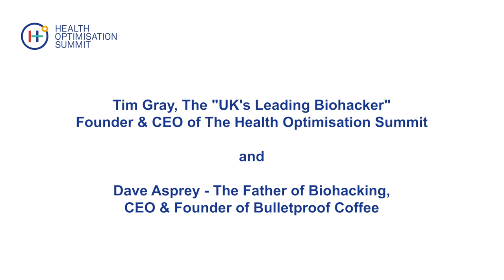Interview: Dave Asprey, Founder & CEO of Bulletproof & Tim Gray: What is Biohacking?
Tim Gray "The UK's leading Biohacker" and the CEO Founder of The Health Optimisation Summit interviewed Dave Asprey, "the Father of Biohacking" and the Founder CEO of Bulletproof (famous for their Bulletproof Coffee) after his Keynote talk in London on "The Past, The Present and The Future of Biohacking: Where it was, where it is, and where it's going" - The full main stage video's have been released, and can be purchased

We discussed if Biohacking = Health Optimisation, and how he defines Biohacking (in his own words).

We cover:
- The definition of Biohacking
- The growing community
- Homebiotics
- Blue blocking glasses
- Bulletproof Coffee
- How health optimisation is evolving
- How UK+Biohacking+Paleo=Health Optimisation Summit
- Working together to spreadthehealth
- The global movement

Tim was so inspired by Dave Asprey and his Bulletproof mindset, he started The Biohacker & Health Optimisation monthly Meetup in London, which grew to 1500 people in no time.

He realised that no USA style summit's had come to the UK before, and as a result, Tim founded The Health Optimisation Summit and partnered with both Bulletproof Upgrade Labs and PaleoFX to form the biggest collaboration this space has seen.

Not only did we bring 40 world-class speakers to London, we had 50 of the best biohacking/health optimisation exhibitors and 6 immersive workshops too.

During the summit in September 2019 Tim interviewed several Keynote speakers including Dave Asprey, Martin Tobias (CEO of Upgrade Labs), Dr Harry Adelson (the founder of the only full body stem cell makeover), Dr John Gray (Author of "Men are from Mars, Women are from Venus") and Dr Christopher Shade (detoxification specialist and Founder of Quicksilver Scientific).

For those of you that want to make a note, Dave's exact definition of Biohacking is:
"The art and science of changing the environment inside, and outside of you so that you have full control of your own biology"

Pre-sale tickets for The Health Optimisation Summit are now available

The full main stage video's have been released, and can be purchased